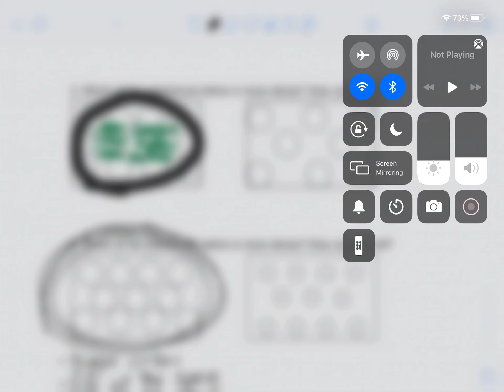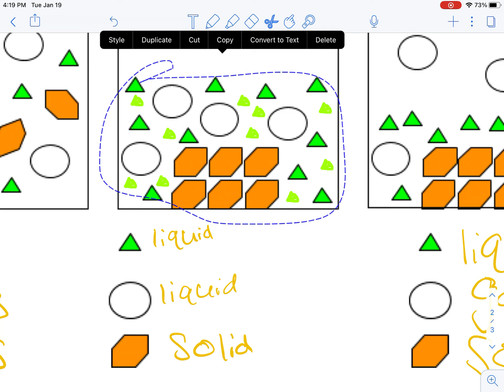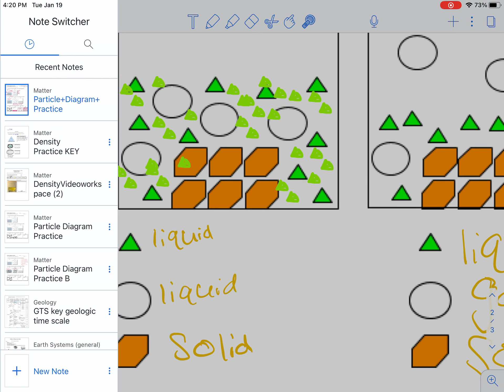Showing Density in a particle diagram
This video specifically prepares you for the Density Demo Video assignment.